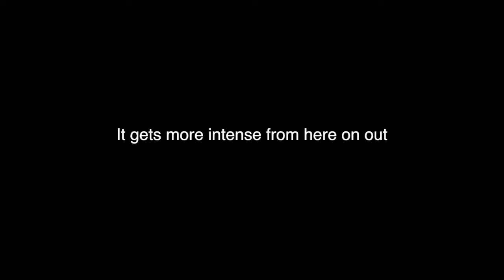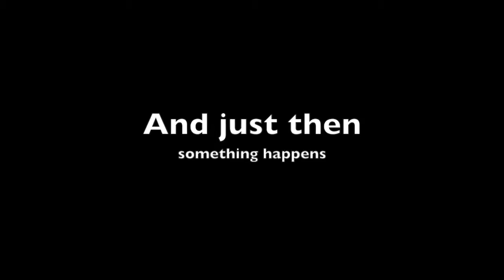Mafia Korean Edition the Sequel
Thou shall see the wrath of one's revenge!